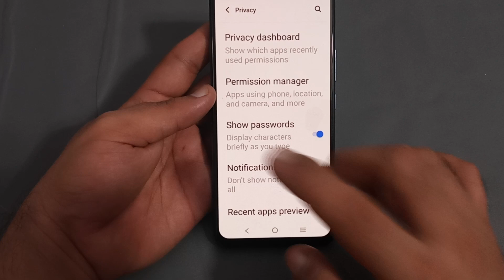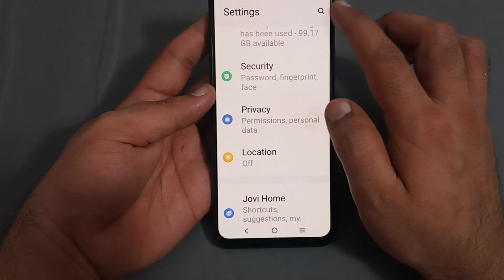how to disable show password in IQOO 9SE, IQOO 9SE mein show password disable Karen